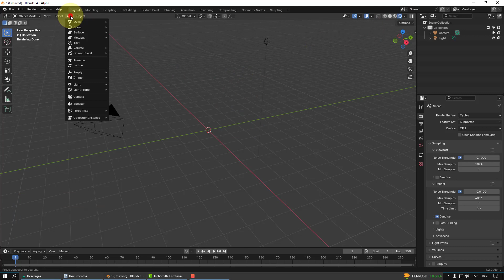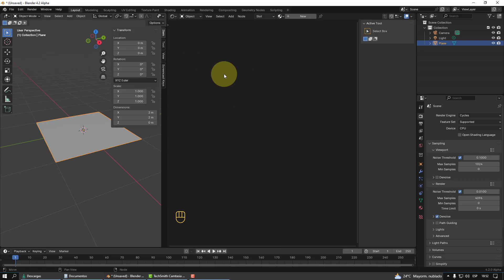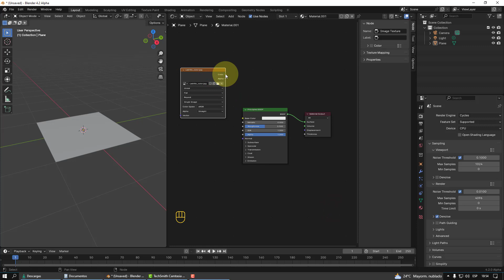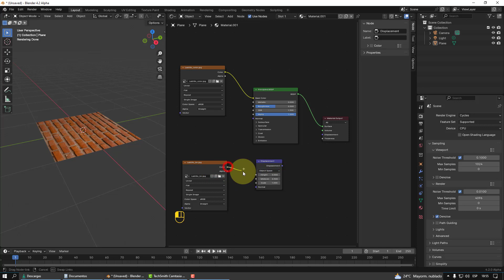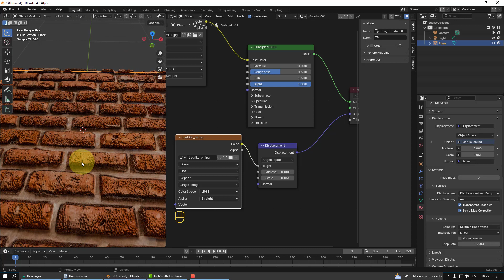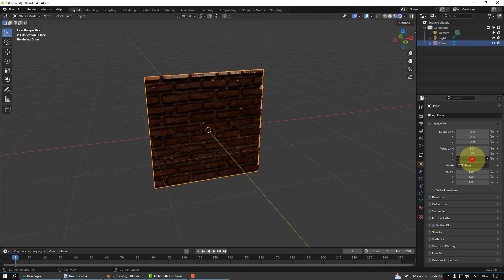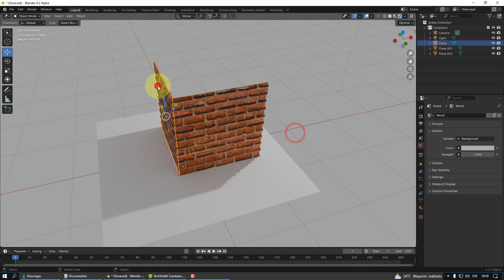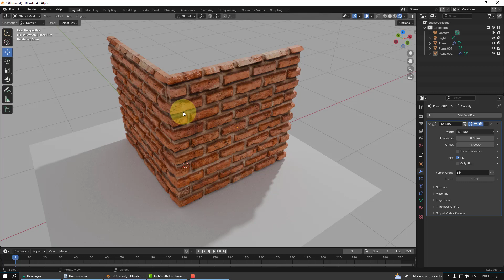COMO HACER UNA PARED EN BLENDER